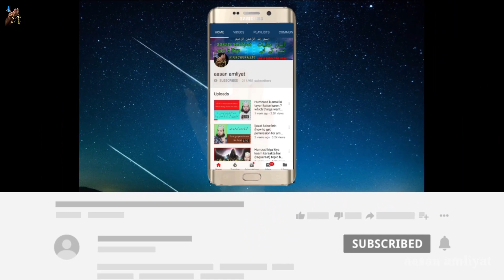judaai najayez rishtey k torr ka amal(20)andey(egg)per/fast amal/separation/dushmani/nafrat/ladai..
is video me judaai najayez rishtey k torr ka amal ka tariqa bataya gaya hi jo andey (egg) pe kiya jane wala tilism qas mujarrab taqatwar aur asan sa amal hi .

is video like zaror karein.